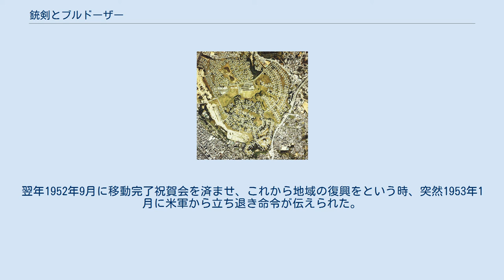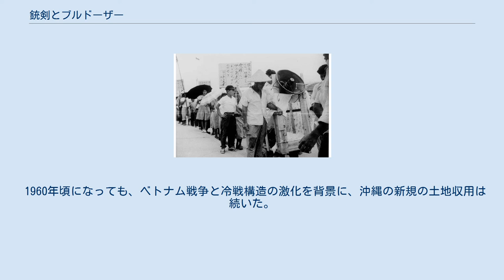銃剣とブルドーザー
1955年7月、再び米軍に土地を奪われた伊江島の農民は人々に訴えるため「乞食行進」をはじめた。
 銃剣とブルドーザー (じゅうけんとブルドーザー) は、朝鮮戦争下の1950年代にアメリカ軍（以下、米軍）が占領下の沖縄で武装兵を送りこんで基地を拡大した一連の土地の強制接収を指す表現。
沖縄戦後から米軍の占領下にあった沖縄で、米軍はさらに土地接収を進めるため、1953年4月に「土地収用令」を公布した。
米軍は土地と家屋と生活を守ろうと抵抗する住民に対しては武装兵を出動させて土地から追放し、ブルドーザーを使って家屋を押しつぶしながら軍用地として土地の強制接収を進めたことから、「銃剣とブルドーザー」と呼ばれる。
 沖縄戦のさなか、米軍は住民を収容所に送りながら広大な土地を接収して、基地建設を進めた。
1951年サンフランシスコ講和条約の発効後、米軍に接収された土地の補償を求める声が上がったため、1952年11月、土地を接収された住民と賃借契約を結ぶための米国民政府布令第91号「契約権について」が公布されたが、賃貸借期間は20年、一坪の年間賃料は2セント(B円1円80銭)程度、約9坪でコカコーラ1本分という悪条件であったため、契約に応じる人はほとんどいなかった。
 1953年4月、琉球列島米国民政府は、さらに新しい土地を接収するため軍用地接収の手続きを定めた米国民政府布令第109号「土地収用令」を公布し、強制的な土地接収を開始した。
武装した兵力を送り込んで強制的に住民の土地を奪い、家屋をブルドーザーで破壊したが、それは、1945年の4人に1人の命を奪い、インフラと家屋をはじめ多くの文物を灰燼に帰した沖縄戦から必死で立ちあがろうとしている住民にとって、さらなる苦渋をおしつけるものであった。
アイゼンハワー大統領は1954年1月に沖縄基地の無期限保有を宣言し、米国民政府は軍用地料の「一括払い」を公表したが、住民はこれに激しく抵抗し、琉球政府は土地を守る四原則、1.一括払い反対、2.適正補償、3.損害賠償、4.新規接収反対の4つのスローガンを掲げて対抗した。
 牧港住宅地区 (1977年) 島尻郡真和志村（現・那覇市）はシュガーローフの戦いなど壮絶な白兵戦が長期にわたって展開された沖縄戦の激戦地であり、住民の多くが犠牲となり、土地は木の影もない焼け焦げた土地となった。
生き残った住民は民間人収容所に送られ、故郷に帰還できたのは1947年の頃だった。
 1952年10月16日、米国民政府は、12月10日までに銘苅(めかる)、安謝(あじゃ)、天久(あめく)の集落を明け渡すよう収用通告だしたが、立法院は、このような収用権原はないと主張した。
 1953年4月3日、米民政府は「土地収用令」を発行し、４月10日に収用通告、翌11日の早朝には、米軍の武装兵に警護されたブルドーザーが次々と土地を接収した。
 接収地は米軍の住宅地「牧港住宅地区」となり、プール、スケート場、ゴルフ場、小学校等の関連施設も建築されフェンスで囲われた。
 1987年に返還され、不発弾などの土地整備の後、2009年11月には那覇新都心地区おもろまちの再開発事業として「ツインタワー」「DFSギャラリア・沖縄」、「沖縄県立博物館・美術館」、大型公園「新都心公園」などが造成された。
 1953年12月20日の小禄村具志の住民と民政府土地課による土地問題についての「座談会」 (米国民政府が撮影) 現在の那覇空港がある場所は、かつては島尻郡小禄村とよばれていた。
1933年8月、日本軍が旧小禄村大嶺の土地を強制接収し小禄飛行場を建設した。
大田実海軍中将率いる小禄での戦闘後は米軍の各種空港施設となっており、小禄村具志の多くも既に軍用地として占領されていた。
米軍が具志・宮城・高良・赤嶺の住民に帰村を許可したのは1947年8月のことであった。
米軍はこの時点で既に小禄村の面積の70.45%を占有していたため、住む場所を奪われた住民は、米軍が廃棄したテントを張ったり、トタン葺きの仮住まいを建て、そこに何世帯かが同居することもまれではなかった。
 戦前の小禄村は総面積3,099,846坪を所有しており、12部落で人口9,000人戸数1,800戸で、文化、経済、教育、その他のあらゆる側面で恵まれ県下でも屈指の裕福農村でありましたが、図らずも去った太平洋戦争の結果、戦前所有していた土地の70,...